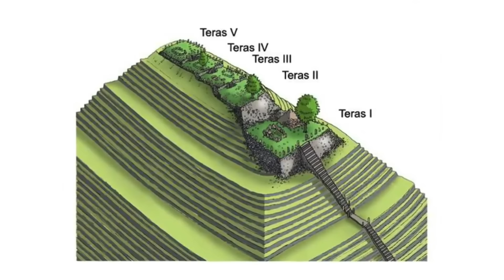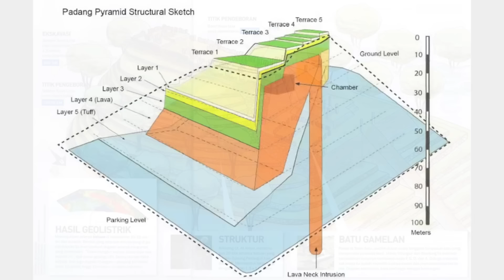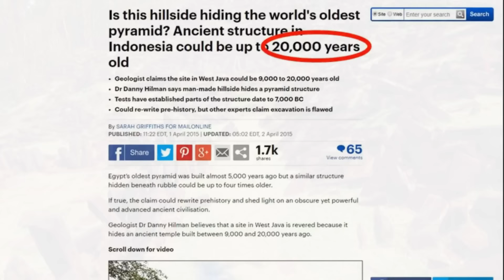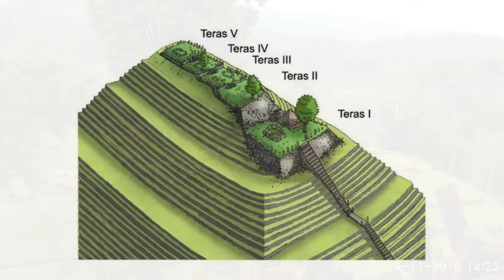A 27,000 Year Old Man Made Pyramid? Gunung Padang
Discover the mystique of Gunung Padang, a captivating megalithic site in West Java, Indonesia, in our latest video. Nestled amidst lush tropical landscapes, this historic landmark boasts a series of ancient terraces, each connected by andesite steps and bordered by imposing stone walls. Our journey takes us through the rich greenery and elevated terrains of Southeast Asia, offering panoramic views that blend natural beauty with archaeological wonder.

Uncover the secrets of this prehistoric construction, a testament to Indonesia's rich cultural heritage and ancient civilization. Gunung Padang is not just an archaeological site; it's a sacred place deeply rooted in Sundanese culture and traditional beliefs. This video explores the site's significance, from its historical context to its cultural and geological interest.

Join us as we delve into the heart of Indonesia's history, exploring the environmental beauty and the enduring mystery of Gunung Padang. Whether you're a fan of historical exploration, environmental beauty, or cultural exploration, this video is a gateway to one of Indonesia's most intriguing and significant heritage sites.